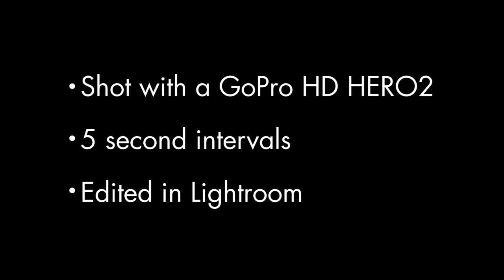Time-Lapse Clouds (GoPro HD HERO2)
Shot with a GoPro HD HERO2, at 5 second intervals. Then edited in Adobe Lightroom.